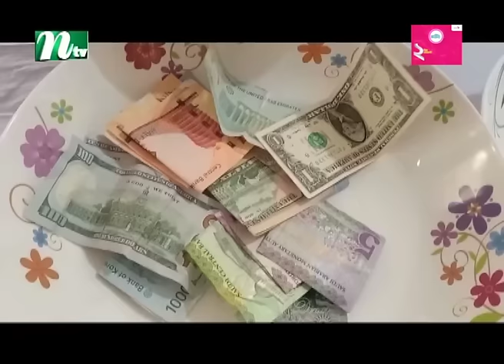🟢 সকালের খবর | Shokaler Khobor | 21 April 2024 | NTV Latest News Update